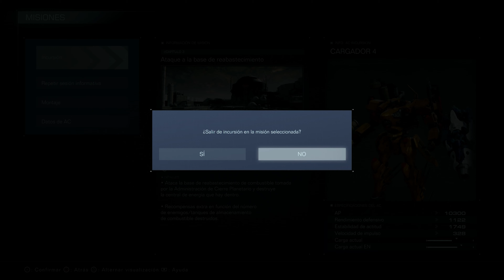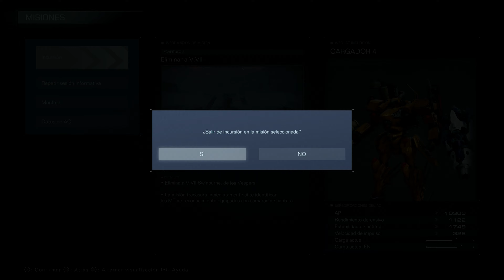ARMORED CORE VI - ROAD TO PLATINUM - PARTE 13 NG++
► INFORMACIÓN BÁSICA:
En esta ocasión les traemos el primero de una serie de videos del aclamado Armored Core VI Fires of Rubicon. Esta será la primera de las guías paso a paso llamada Road to Platinum (Camino hacia el Platino) que os traeremos en el futuro. Aquí os mostramos el treceavo video de este gran juego. Esperamos que lo disfruten!

00:00:09 - CAPÍTULO 2 - Cruzando el océano
00:07:43 - ARENA - δ-1
00:09:56 - CAPÍTULO 3 - Robar los datos de estudio
00:16:17 - CAPÍTULO 3 - Evitar obtención de nueva tecnología
00:20:13 - CAPÍTULO 3 - Ataque a la base de reabastecimiento
00:24:23 - CAPÍTULO 3 - Eliminar a V.VII
00:29:46 - CAPÍTULO 3 - Eliminar a los escuadrones de ejecución
00:33:06 - CAPÍTULO 3 - Investigar la ciudad flotante deshabitada
00:40:21 - CAPÍTULO 3 - Apoyar el lanzamiento de misiles pesados
00:47:16 - ARENA - δ-2
00:50:08 - CAPÍTULO 3 - Ataque al antiguo puerto espacial
00:57:23 - CAPÍTULO 3 - Impedir la exportación de Coral

►No olvidéis subscribiros y activar la campana si quieres recibir un aviso cada vez que subamos un nuevo video